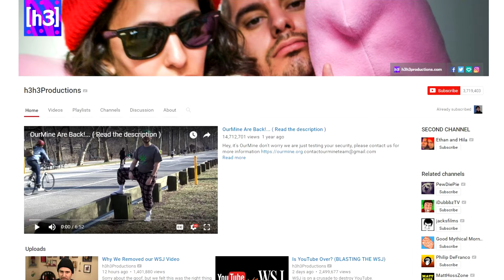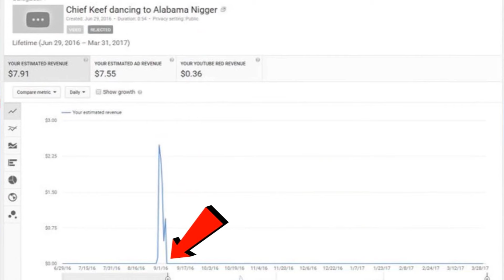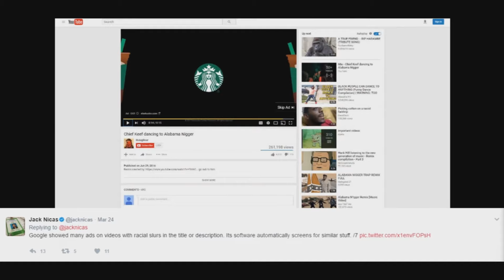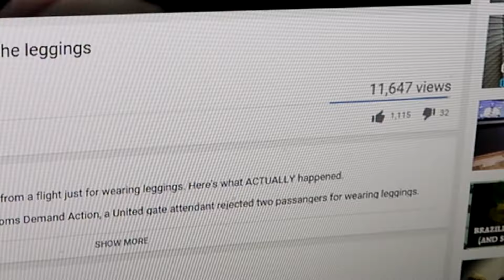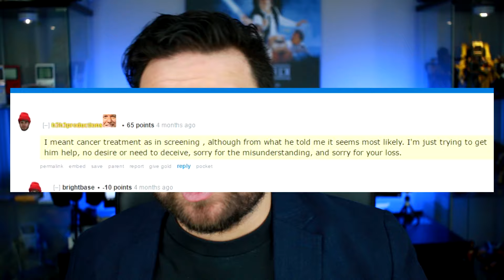H3H3PRODUCTIONS VS WSJ: Why it backfired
The internet went into DEFCON 1 yesterday when Ethan Klein (of h3h3productions/Vape Nation/Papa Bless/"NAWLEDG!" fame) made perhaps the most inflammatory claim about the mainstream media in recent weeks -- according to Klein, the Wall Street Journal deliberately faked screenshots showing ads running against blatantly racist videos to craft a story about Google bakrolling bigots.

Ethan, assisted by screenshots sent by the creator of one of the videos cited by the WSJ, believed he found the "smoking gun" which proved no ads were being displayed on the offensive videos.

The original WSJ story sent a shockwave through the YouTube community, who was already incensed over their previous PewDiePie story. An online "old media vs new media" war had already been brewing, and things became even worse after Ethan published his "exposé".

And now that we've had more time to sift through Ethan's finding, it seems he misinterpreted the data, hilariously jumped to conclusions and embarrassed himself -- and the entire YouTube community -- in the process. Claiming the mainstream media is "out to get youtubers" sounds more like a crazy tinfoil-hat conspiracy theory today than it sounded 2 days ago.

SOURCES
WSJ's original story

An in-depth look into the issue of whether or not ads were displayed in the offensive video in question, and who actually earned revenue for it

(An honest mistake, no doubt, but a pretty serious one that involved charity money. I'm only holding Ethan to the same standards he'd hold anyone else)

I'm a HUGE h3h3 fan, but we have to stand together and condemn sloppy reporting/witchhunts, NO MATTER WHICH SIDE IT COMES FROM. If you look at the hate Jack Nicas, the author of the original WSJ story, was getting from this (Ethan straight up accused the dude of fraud), you'll understand why I think he needs to be held socially accountable for what he did.

***BOTTOM LINE: Wrongly accusing someone of deliberate fraud to an audience of millions is pretty serious fuck up, my dudes -- saying the target "deserve it anyway" means you lost objectivity/honesty. I hope Ethan reflects on this very carefully.***